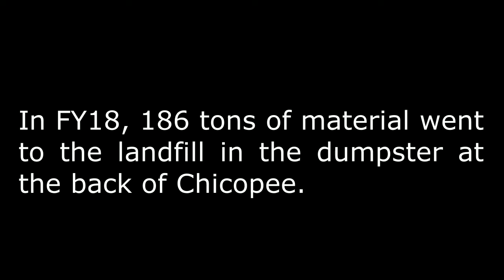Chicopee Dumpster Time Lapse